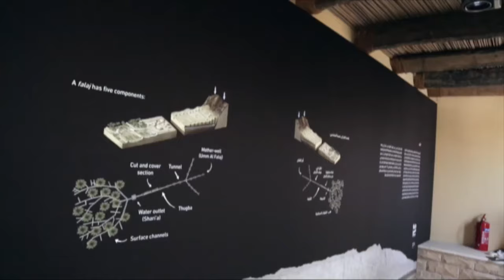Explore Al Ain Oasis's impressive heritage | Experience Abu Dhabi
Visit the UAE’s first UNESCO World Heritage Site in Al Ain Abu Dhabi – the sprawling 3,000-acre Al Ain Oasis

There are so many things to do in Al Ain! Just 90 minutes from Abu Dhabi city, the 4,000-year-old historical city of Al Ain is home to the largest oasis in the UAE – Al Ain Oasis. Al Ain Oasis is located in the centre of Al Ain and is the UAE’s first curated UNESCO World Heritage Site.

Al Ain is Abu Dhabi’s second largest city. The name ‘Al Ain’ means ‘the spring’ in Arabic. It is called the garden city because of its vast expanses of lush greenness. Al Ain is also home to Al Ain Palace Museum, Jebel Hafit mountain (Abu Dhabi’s largest peak), the Al Ain Zoo, the famous Al Ain Camel Market, Jebel Hafit Desert Park and the historic Qasr Al Muwaiji fort. Al Ain is also famous for being the birthplace of the UAE’s founder and first president, Sheikh Zayed bin Sultan Al Nahyan.

With its still-operational traditional falaj (ancient irrigation system) and meandering pathways shaded beneath a thick canopy of over 147,000 date palms and other fruit trees, Al Ain Oasis is the perfect place to bring family or friends to see what agriculture in this region has looked like for millennia. Covering 1,200 hectares, this lush oasis provides a unique insight into the region's inhabitants who began taming the desert 4,000 years ago. Located in the centre of Al Ain, this is the largest of Al Ain's oases. Farmers tend to thousands of date palms of 100 different varieties, as well as fodder crops and fruit trees, such as mango, orange, banana, fig and jujube (known locally as sidr). Individual plots and working farms are separated from each other by historic boundary walls. The water supplying the lush oasis comes from both wells and the ancient falaj system that taps distant underground or mountain aquifers and then delivers the water, sometimes over many kilometres, to farms via a system of ground-level and below-ground aqueducts. Al Ain Oasis has been a UNESCO World Heritage Site since 2011. Visit the oases’ educational Eco-Centre, an interactive museum where exhibits will teach you more about this breathtaking historical heritage site.

You’re guaranteed to see incredible cultural attractions In the United Arab Emirates, when you visit Dubai and when you visit Abu Dhabi. If you’re planning a Dubai vacation, take in the Dubai tourist attractions and then head to Abu Dhabi, only an hour from Dubai by car, for more historical heritage.

Plan the holiday of a lifetime with Visit Abu Dhabi